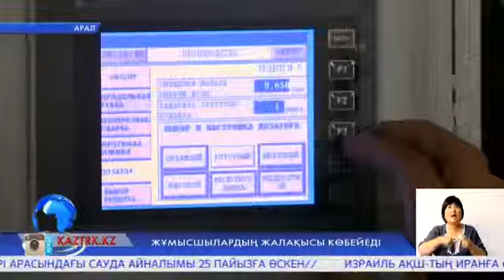ЖҰМЫСШЫЛАРДЫҢ ЖАЛАҚЫСЫ КӨБЕЙЕДІ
Елбасы өз Жолдауында ең төменгі жалақыны бір жарым есеге көбейтуді тапсырды. Әрі оны ірі компаниялар қолдайтынына сенім артқан болатын. Осыған орай «Аралтұз» акционерлік қоғамы еңбекақы көлемін арттыратын болды. Жаңа жылдан бастап «ақ алтын» өндірушілердің айлық табысы 20 пайызға өседі.